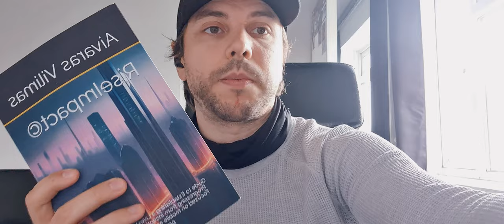#319 Fusion energy in Oxfordshire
One of the key institutions involved in this research is the United Kingdom Atomic Energy Authority (UKAEA). They operate the Culham Centre for Fusion Energy, which is located in Oxfordshire. This center is home to the Joint European Torus (JET), one of the world's largest and most powerful tokamak fusion devices.
JET has been at the forefront of research into controlled nuclear fusion for many years. It has achieved significant milestones and has been a vital part of the European fusion program.
companies website or top book distributors!